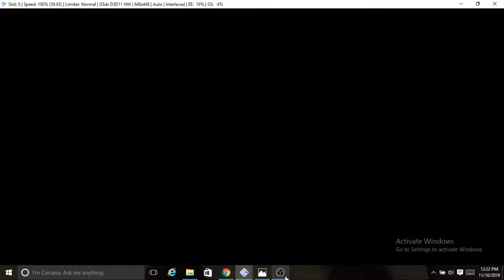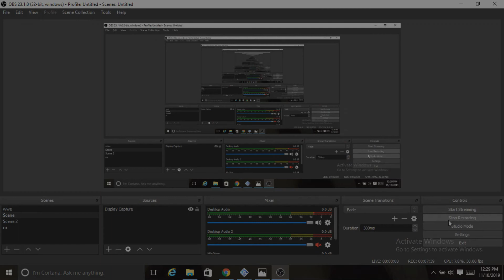WWE SVR 2011 (HD) - How I Create Cedric Alexander - Create a Superstar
I try to create Cedric Alexander using WWE SVR 2011.
I create many SVR 2011 caws, and I hope you enjoy my videos about WWE SVR 2011 create a superstar. I think this WWE SVR 2011 caws formula can you try in WWE PSP or other WWE games. I really want to play WWE 2k19 and WWE 2k20 but my laptop can't handle it. So, I share with you using this WWE SVR 2011 game how I create a created diva and a created superstar. Just have fun with WWE SVR 2011.

SVR2011 Channel is all about WWE SmackDown vs. RAW 2011 or WWE SVR 2011 such as created diva, created superstar, created story, gameplay, etc.

You are invited to my channel to get other exciting videos